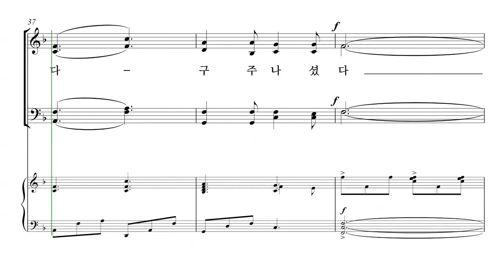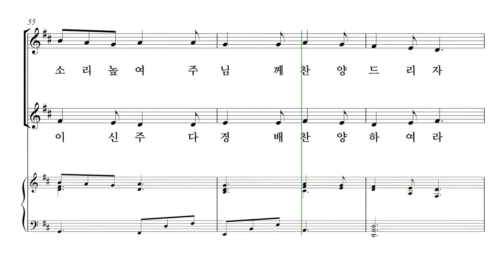[성탄절 칸타타] John Purifoy '내 마음에 오신 한 아기' 03. 모든 백성 다 기뻐하라 파트연습 - A